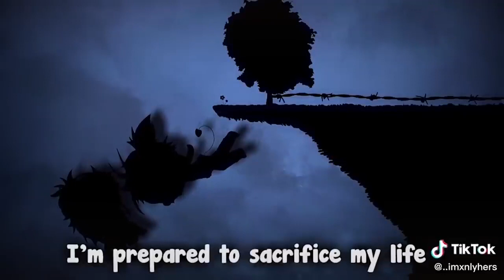｢ GCMV 」 Gacha Movie #3409